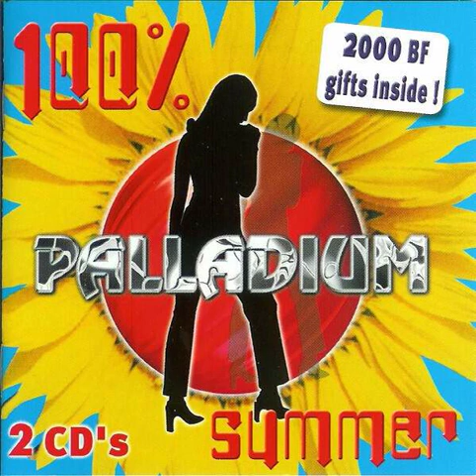Dixie's Gang - Run Away (FTW Remix)